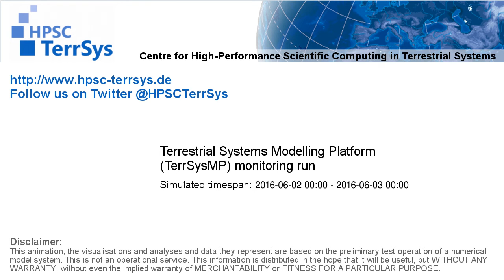TerrSysMP monitoring run 2016-06-02 - terrestrial evapotranspiration - NRW (24h)